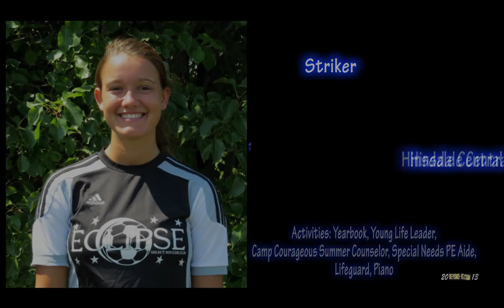Katie Murphy #13 USYSA Eclipse Select Soccer Illinois Class of 2015 Midfield/Forward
Katie Murphy Eclipse Select Soccer Player since U12.  Plays Forward and Midfield on the USYSA Select U17 Team.  Katie has an impressive 5.75 GPA on a 5.0 scale at a top Illinois High School.